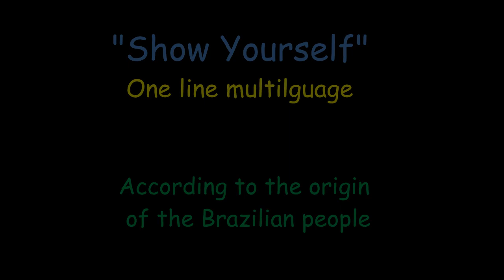Frozen 2 - Show Yourself - One Line Multilanguage - According to the origin of the Brazilian people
A lot of people liked the video "most spoken languages in Brazil", so I decided to make this video about the ethnicity of the Brazilian people.
Note:
- These data are not about "immigrants", but about Brazilians born in Brazil.

Opening song (trans):
The jungles gave you in the nights, your wonderful rhythms.
The black people brought from far away reserves of crying
White people spoke of love in their songs.
And from that mixture of voices your singing was born

- If we consider the European part of the Brazilian mixed population, the number of Portuguese, Spanish, Dutch and French is much higher than what appears in the video (because most mixed Brazilians have these ethnicities)